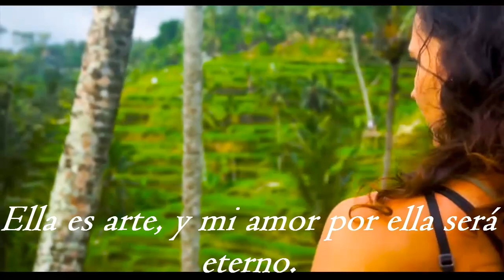RL Ramiro Lorenzo - 12 "Ella es arte"